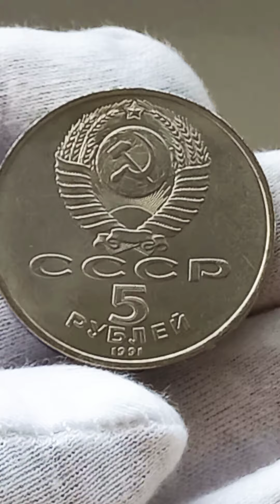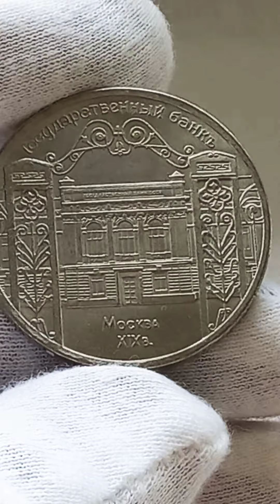5 рублей 1991 года. Государственный банк